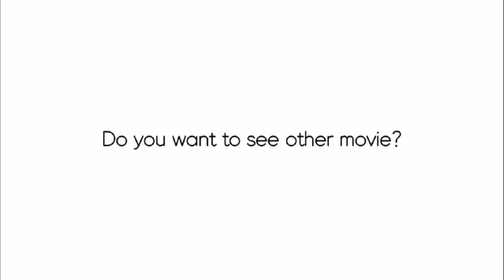클래시로얄 요즘대세(?) 베스트나를 잡아버리는 얼챔저격수 그챔 박무빙장인 Named님을 만났습니다! (장인초대석)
안녕하세요 반갑습니다~ 오늘 영상에서 첫번째 경기에서 나온 레몬트리는 짭으로 베스트나 부계라고 하네요!
제가 랭커분들을 잘몰라서 헷갈렸네요;; 정보 알려주신 킥에쉬님 감사드립니다. 여러분도 오해 없으시길 바랄게요👍

박무빙 팁: 1. 1분 타이밍 전까진 수비위주로 플레이
2. 1분 타이밍 전, 상대방이 코스트를 무리하게 빼거나 상대방의 유닛 2개 정도 싸먹고 갈 때 무덤 공격
3. 2배 타이밍 시작되면 헤드와 기사+무덤 빙결 식으로 공격(수비 상황에 따라 다름, 판단은 알아서)
4. 공중 수비 카드는 신중히 뺄 것
5. 상대방 보다 카드 먼저 꺼내지 말 것(패가 꼬였을 때는 제외)